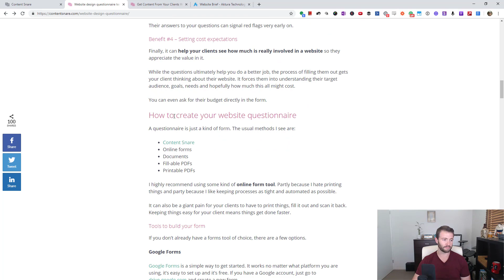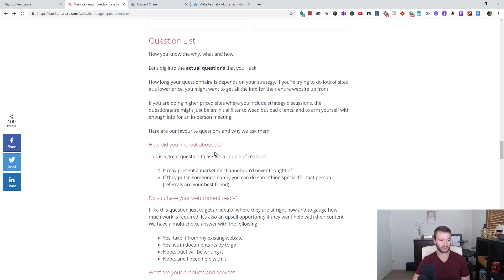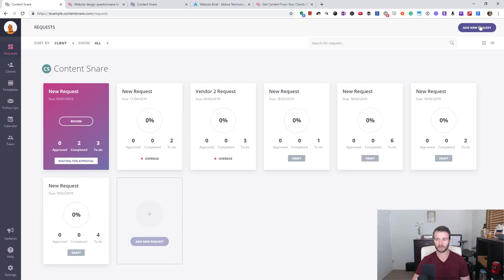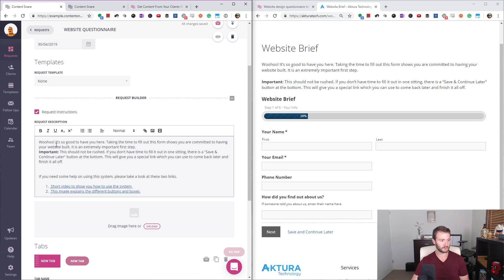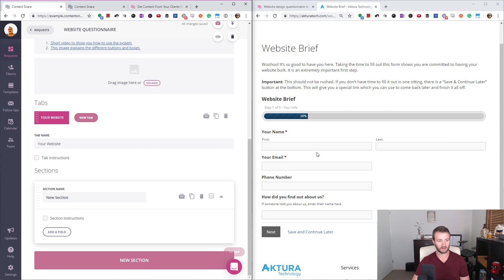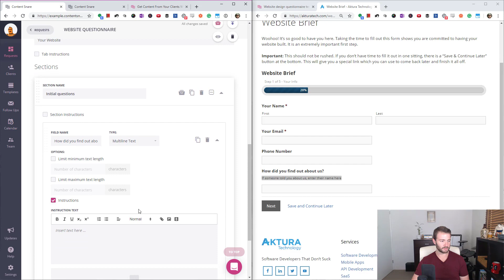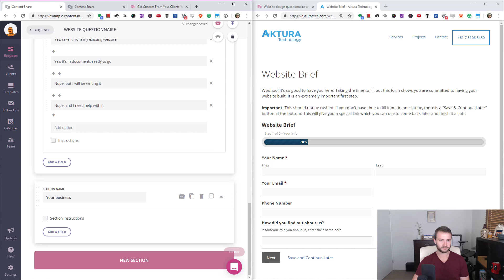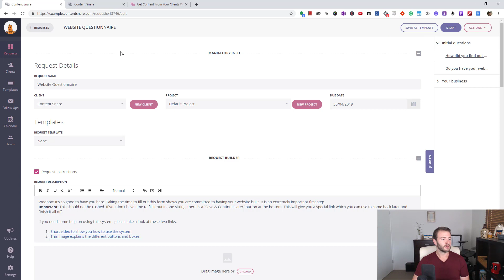Creating a website design questionnaire with Content Snare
A website design questionnaire is one of the first touch points you have with your clients. It’s arguably the most important thing to get right in the entire web development process.

This video shows you how to create a questionnaire with Content Snare. This tool automatically sends them reminder emails to make sure they get it done and allows them to finish it in multiple sittings. That way you get more clients through the process, faster.

Or to learn how to grow your agency, check out the Agency Highway podcast